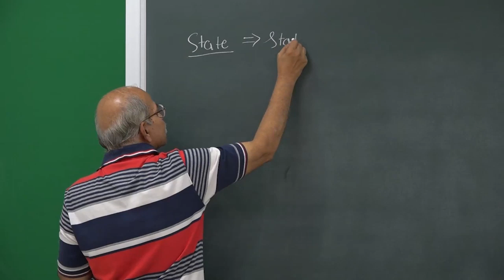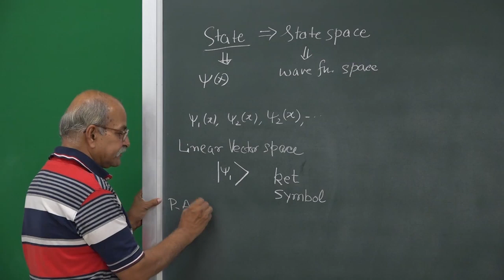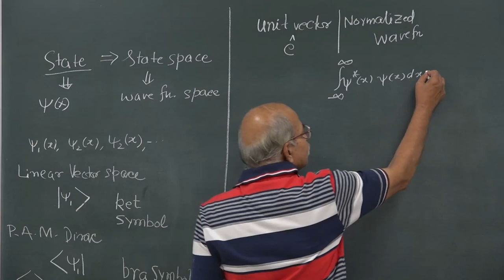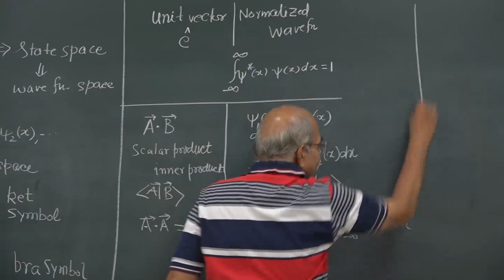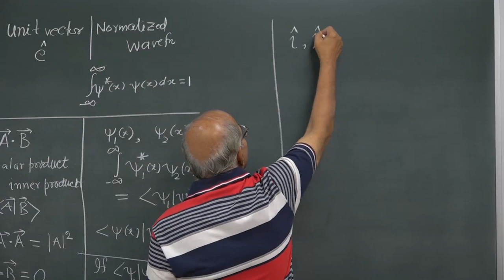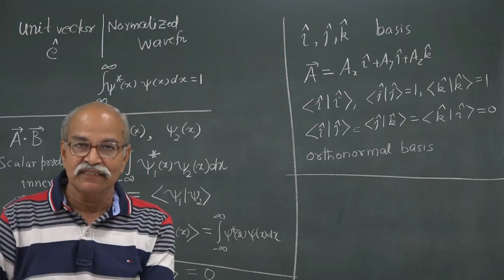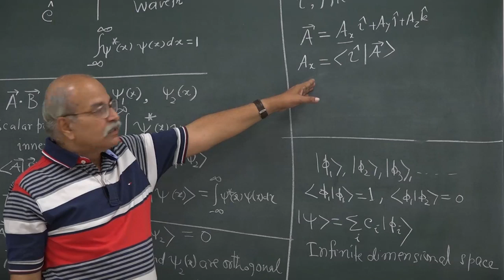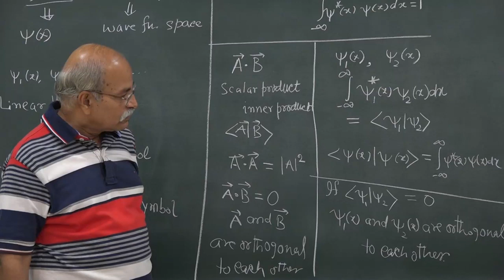W6 02 Learning Language 1 | HC VERMA | QUANTUM MECHANICS | GDS K S